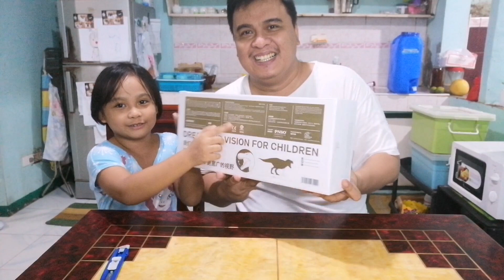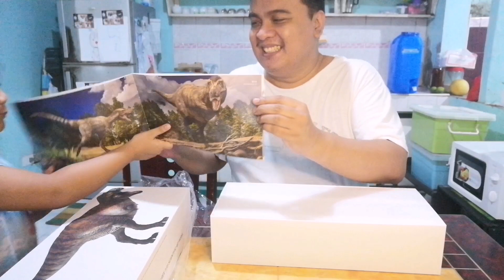RDSaplala Unboxing & Short Review: PNSO Tyrannosaurus rex Wilson Ver. 4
Note: The short review is in Filipino language with English captions.
Furthermore, a list of online stores selling this figure may be seen after the description below. Thanks.

In this video, we take a look at PNSO's latest version of Wilson the Tyrannosaurus rex. The figure incorporates the latest in paleontological research, and even decides to adapt a few design choices such as the absence of feathers/lips, which may cause some dinosaur fans to raise their eyebrows.
Nevertheless, these design choices are backed up by scientific evidence.

Unfortunately, the evidence for these two aspects of the T. rex go both ways at the moment, with some evidence supporting the presence of lips/feathers and other equally strong evidence contradicting it. Given this scenario, I choose not to take any side and accept both schools of thought until such time that more definitive evidence comes to light.

Listed below are some online stores where you can purchase this and other amazing pnso dinosaur figures (please note that due to the popularity of this figure, it is out of stock at times, but don't lose hope since most of these shops restock their inventory 😊)